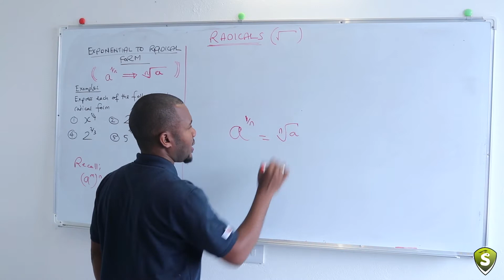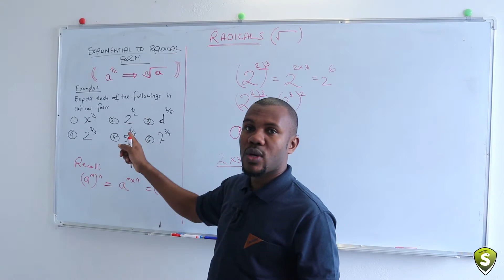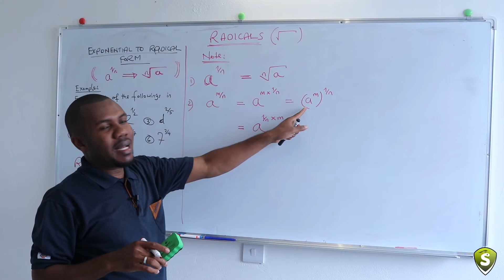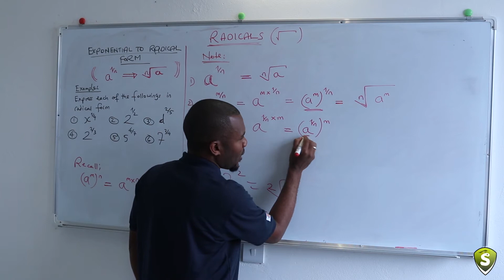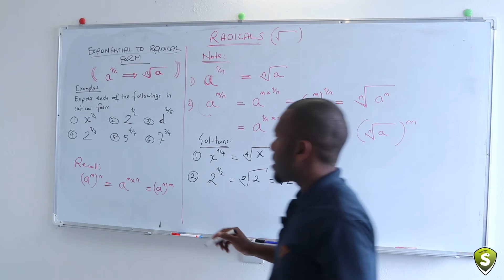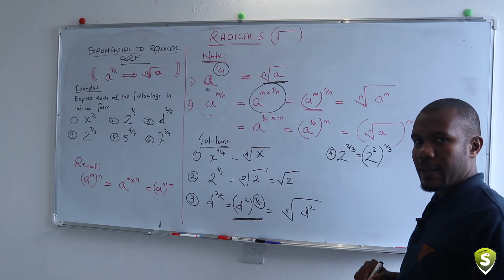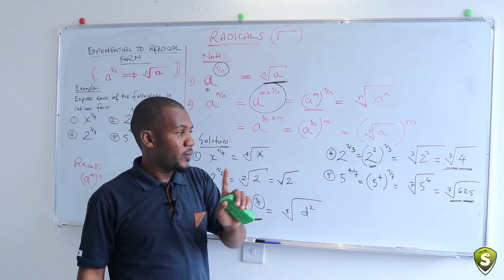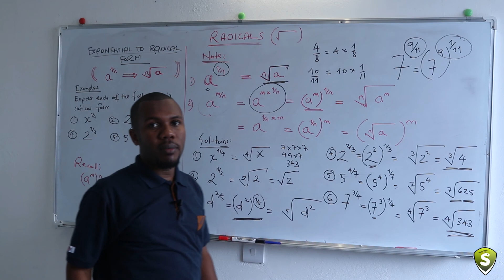Radicals 02 - Exponential to Radical Form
Katika somo hili la pili la Radicals tutajifunza kubadilisha expression/power uliyopewa kutoka Exponential Form kwenda Radical Form.

Tutafanya mifano mbalimbali kwa pamoja kuhusiana na mada hii.